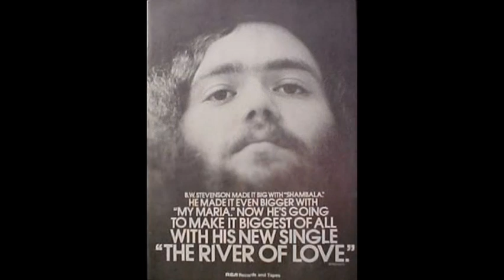A Good Love is Like a Good Song by BW Stevenson